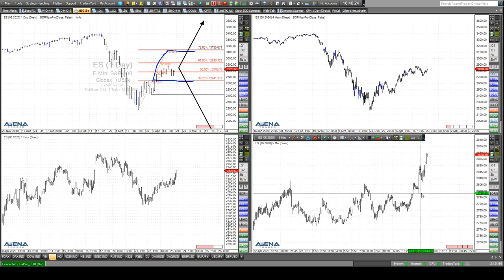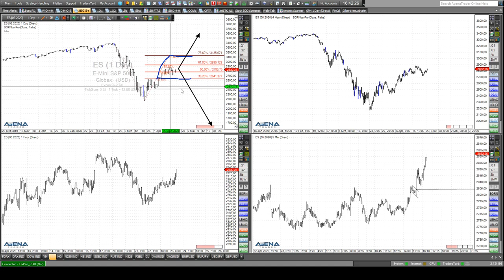Rüdiger Born: Dow-Ideen auf kleiner und großer Ebene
Nach einem relativ langweiligen Handelstag können Dax, Dow und Co in den letzten Minuten doch etwas zulegen. Für den Dow möchte ich auf kleiner und etwas größerer Ebene am Chart über Handelsmöglichkeiten sprechen. Wollen Sie abgesehen von meinen täglichen Analysen im Trade des Tages